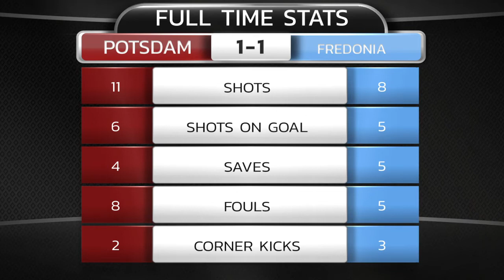SUNY Potsdam Women's Soccer V.S. Fredonia State 10/08/2022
Watch highlights from the Bears tie against the Blue Devils from 10/08/2022